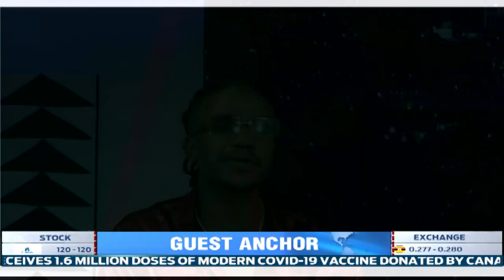Guest Anchor: Mani Martin on his difficult upbringing and how it inspired him to sing